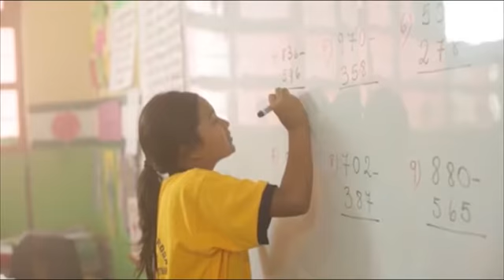Cáritas - Tema Musical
Título: imagínate

Autor: José Alva Bernal